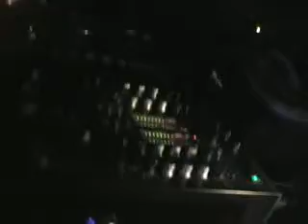IRC Party 1 Sala Destileria - Rasco vs Muriel 01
Video entre Rasco y Muriel en la Sala Destileria de Jaen, Fiesta IRC Party